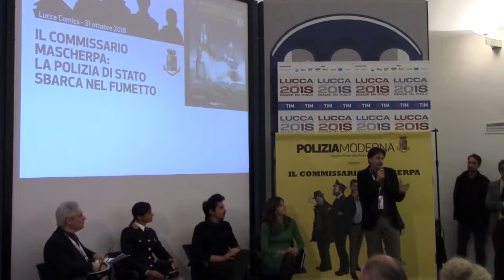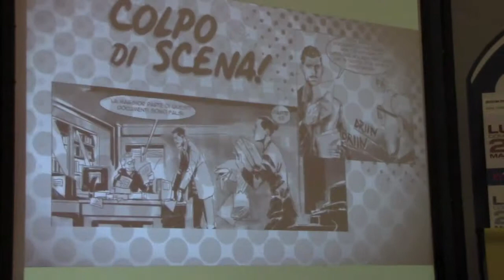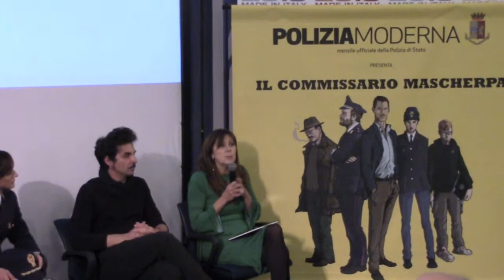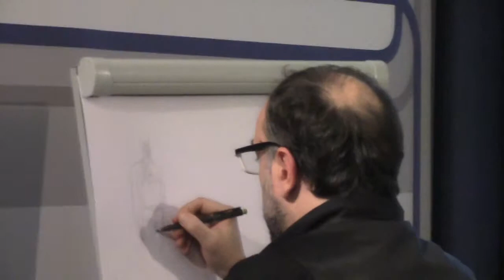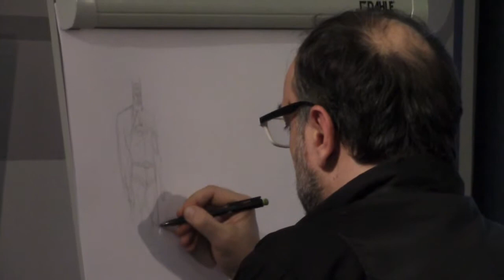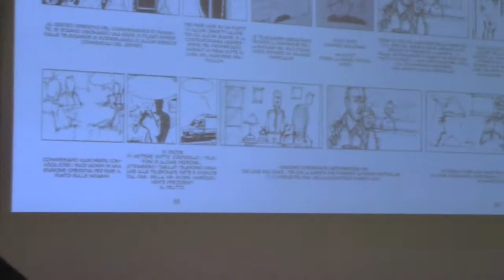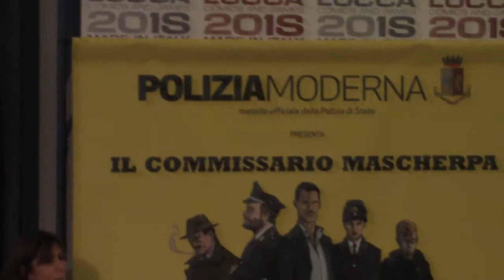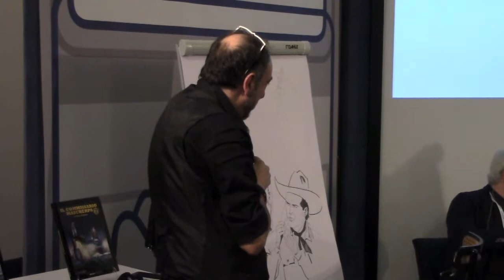Polizia diventa fumetto con Il commissario Mascherpa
Lucca Comics and Games 2018 "Un fumetto altamente educativo, che farà capire ai giovani da che parte stare". La Polizia di Stato sbarca così - con le parole condivise daldal capo della polizia Franco Gabrielli, e dal Procuratore della Repubblica di Catanzaro Nicola Gratteri.
il volume "La Rosa d'argento" raccoglie l'inchiesta e le avventure del Commissario Mascherpa personaggio disegnato da Luca Scornaienchi, responsabile artistico del museo del fumetto di Cosenza. L'inchiesta del Commissario Mascherpa, incentrata sulla 'Ndrangheta, è stata pubblicata in 10 puntate pubblicate su Poliziamoderna, mensile ufficiale della Polizia di Stato. La graphicnovel è ambientata a Diamante, sulla riviera cosentina, sede del commissariato chiamato a confrontarsi con i grandi fenomeni criminali.
Protagonista è il vice questore Giovanni Mascherpa per tutti il Commissario: padre milanese, madre del Sud, poliziotto per vocazione.

Segue sempre il suo istinto per risolvere le situazioni più complicate, pronto all’azione e disponibile a sacrificare qualsiasi cosa pur di raggiungere l’obiettivo.
Ha una grande passione per Vasco Rossi, i libri di Nicola Gratteri e Antonio Nicaso e una fidanzata che studia architettura.
Il ricavato del libro sarà interamente devoluto al Piano Marco Valerio, istituito per sostenere i figli minori dei dipendenti della Polizia di Stato affetti da gravi patologie.